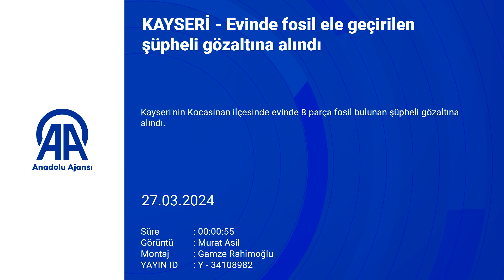Evinde fosil ele geçirilen şüpheli gözaltına alındı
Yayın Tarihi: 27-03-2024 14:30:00